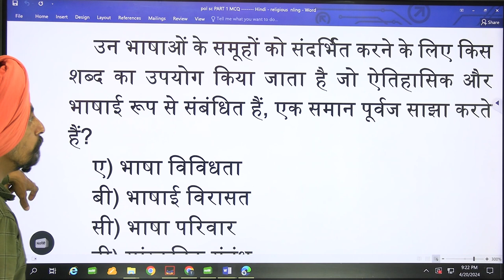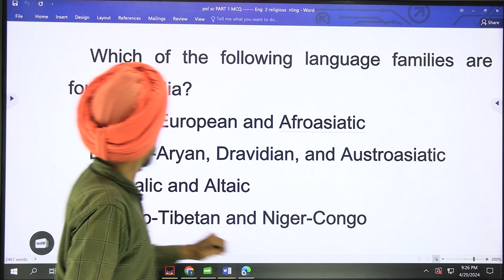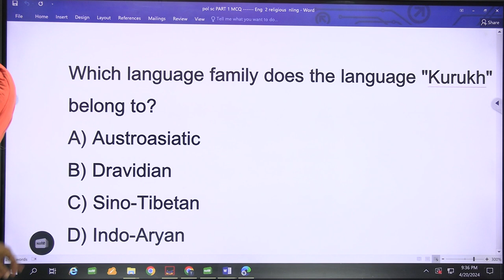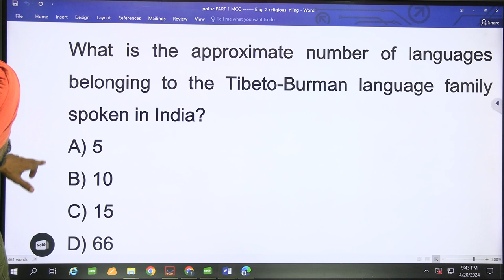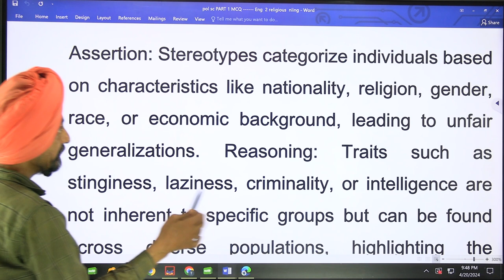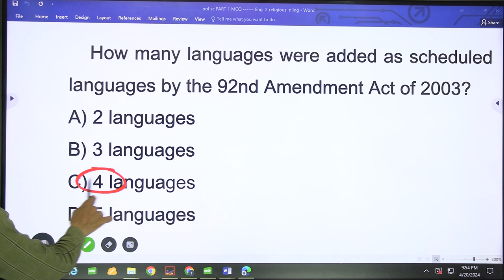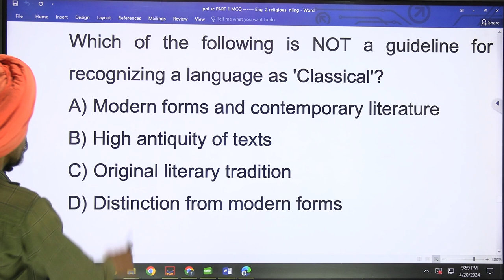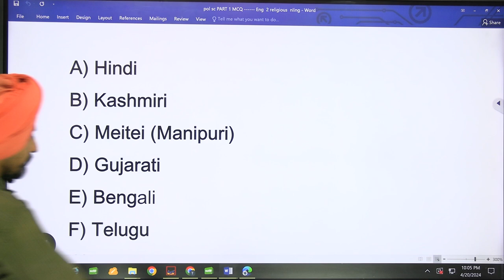MCQS ON LINGUSTIC DIVERSITY l NCERT CIVICS CLASS 6 CHAPTER 2